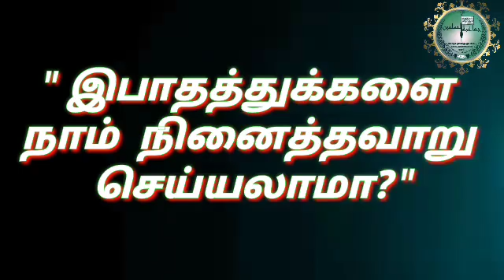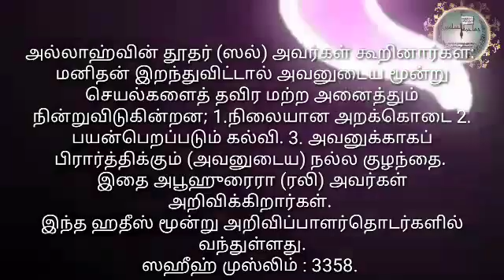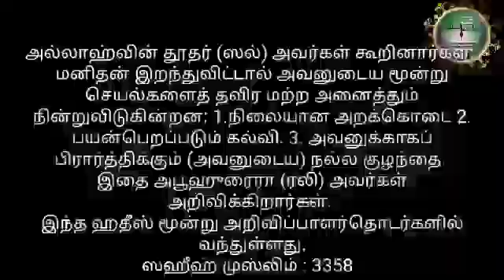" இபாதத்துக்களை நாம் நினைத்தவாறு செய்யலாமா? "